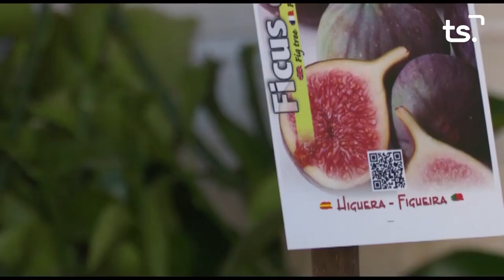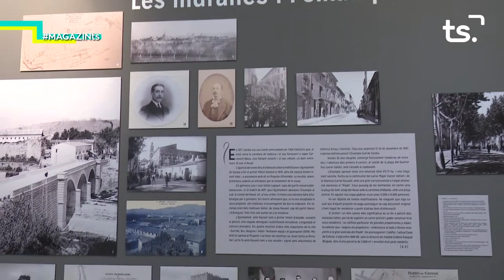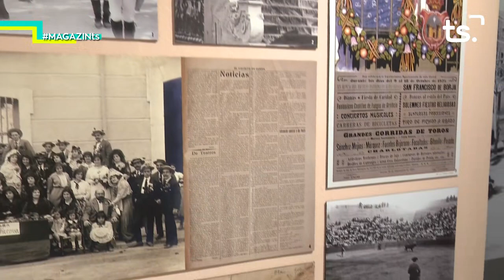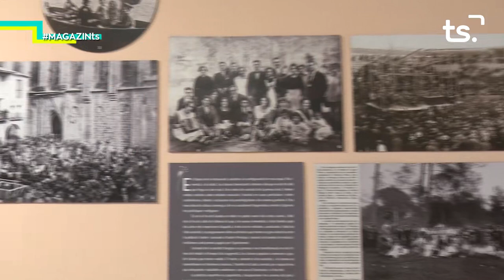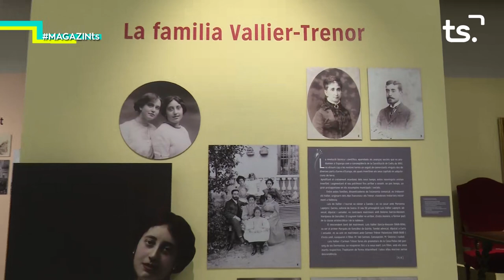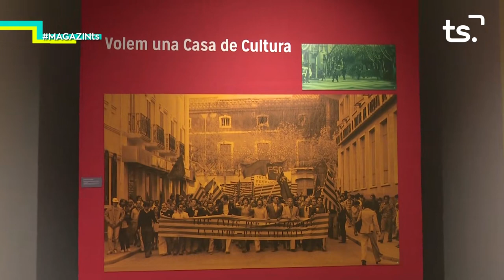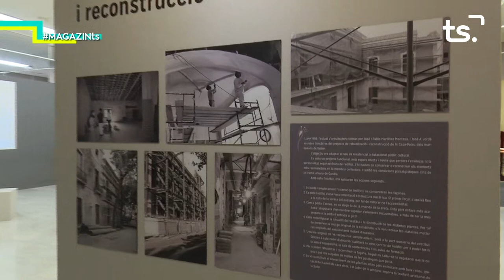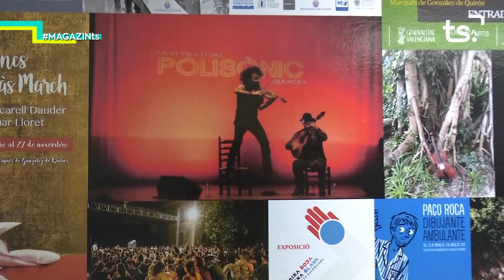2020 11 13 MAGAZIN TS DIVENDRES - EXPOSICIÓ 20 ANYS CASA MARQUESA